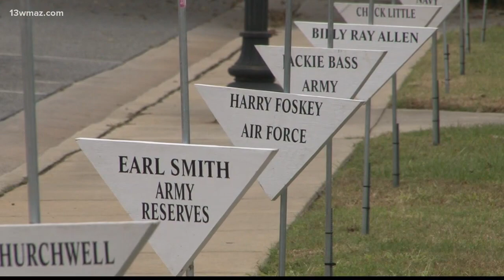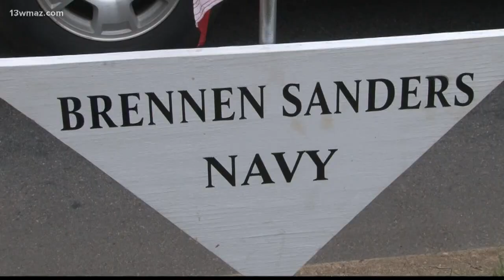Cochran honors veterans with flags downtown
Bleckley County is honoring people who've served in the military with a flag display in downtown Cochran.

13WMAZ News is the #1 station for news and weather in the Central Georgia area, serving people in Dublin, Macon, Milledgeville and Warner Robins.